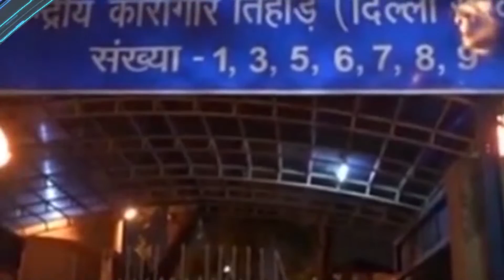विक्रम लँडरसाठी मुलगा चढला पुलावर, सुपर फास्ट 5 बातम्या 19 सप्टेंबर